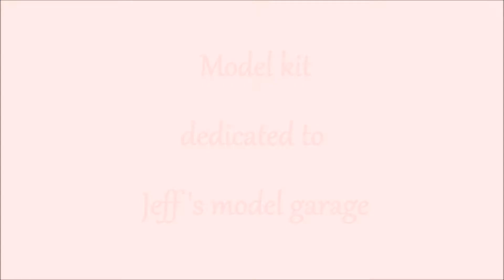Mustang BOSS 302 Revell 1/25